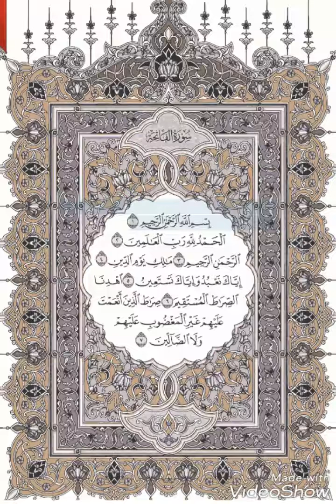1. Surah Al-Fatiha: Quran Kareem with Urdu Tarjuma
112. Surah Al-Ikhlas: Quran Kareem with Urdu Tarjuma